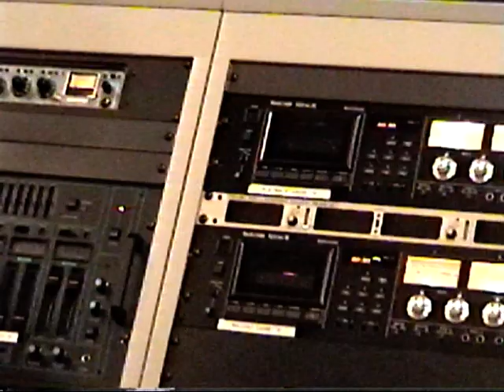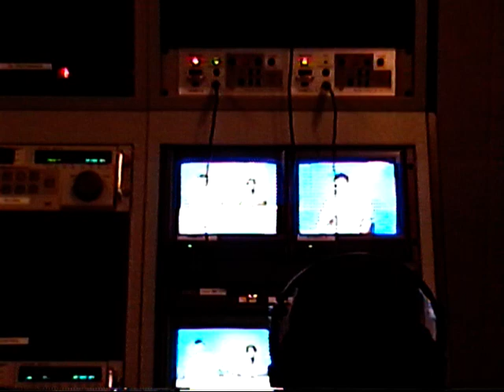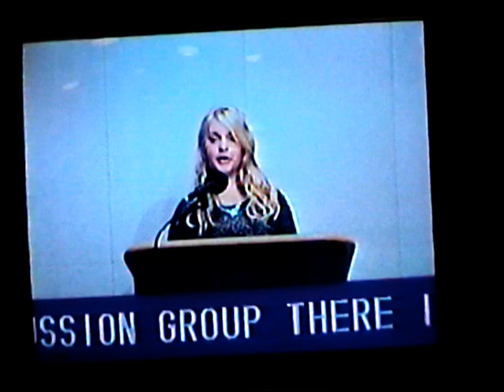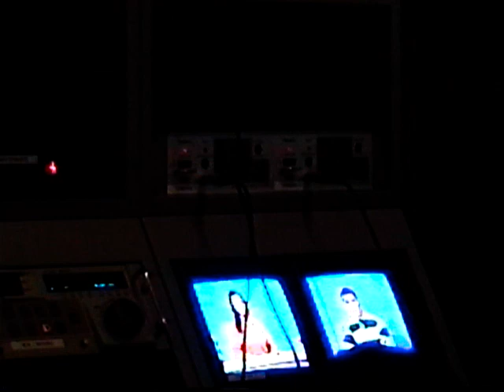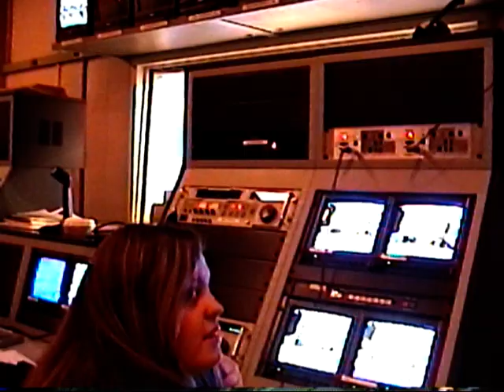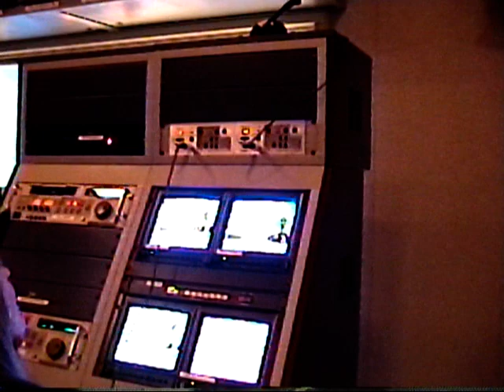Morning News 2008 - 2009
George, Jon, Lamont, Matt, Brandon, Emily, Ryan, and I in the morning News circa 2008. I was behind the camera.